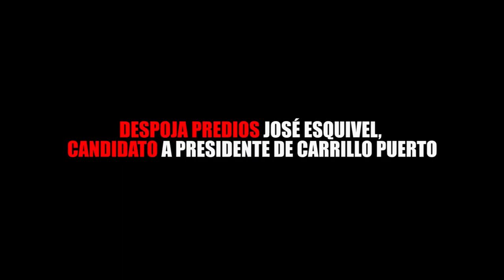DESPOJA PREDIOS JOSÉ ESQUIVEL, CANDIDATO A PRESIDENTE DE CARRILLO PUERTO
Entérate de las noticias “EN CORTO”…DESPOJA PREDIOS JOSÉ ESQUIVEL, CANDIDATO A PRESIDENTE DE CARRILLO PUERTO...